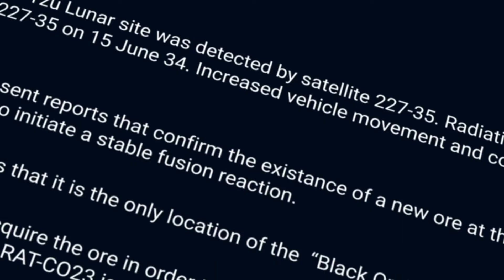Black Ore Concept Show Opener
This is a concept piece I worked on for about 3 weeks.